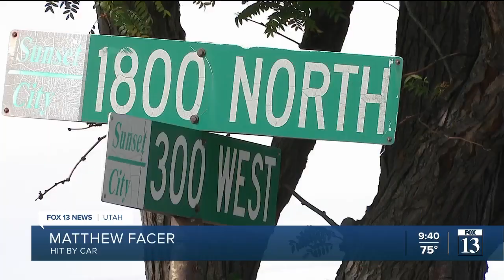Utah mom shares message to drivers after 13-year-old son was hit on bike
A 13-year-old boy is recovering after he was hit by a driver while riding his bike home from school in Davis County, Utah.